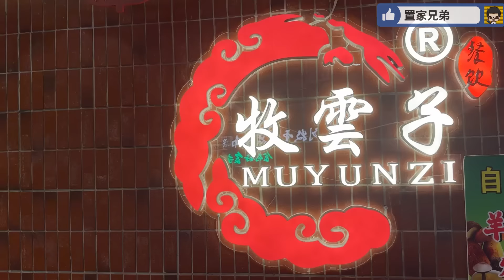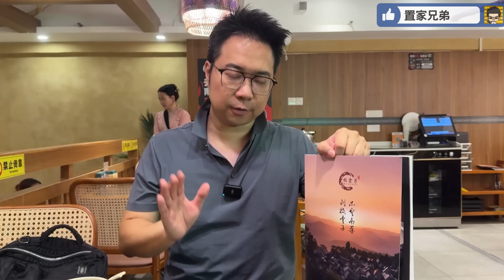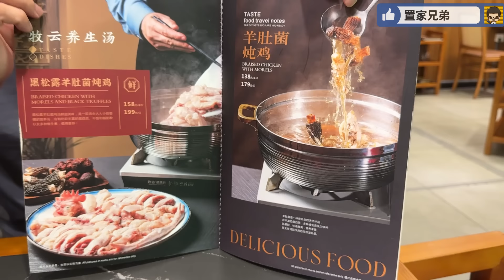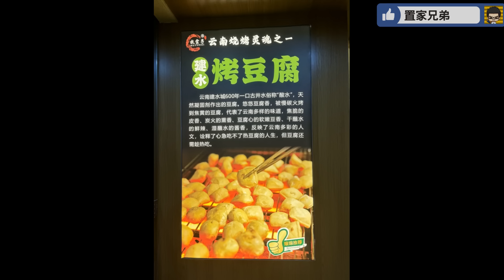深圳12年雲南菜館｜超優食材雲南直送｜頂級野生菌健康森林蔬菜｜車公廟牧雲子．雲南燒烤野生菌火鍋｜主推黑松露羊肚菌炖雞｜健康養生口味鮮甜｜金耳刺身鮮食同樣驚喜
牧雲子·雲南燒烤·野生菌火鍋地址：福田区泰然六路安华工业区

1.為投資灣區的客戶提供全面優質的看房，購房及售後服務
2.免費咨詢大灣區各大樓盤，及政策，衣食住行各方面疑問解答
3.協助客人辦理銀行按揭服務
4.專業人士驗樓服務
5.提供優質實惠的裝修套餐
6.家居清潔、傢俬電器、家居保險、律師咨詢等轉介服務
7.協助買家有關托管出租等事宜
8.提供港澳客戶居住證，社保，車牌，等咨詢服務